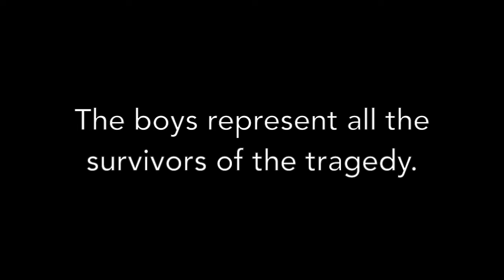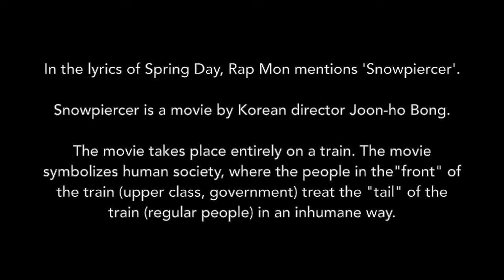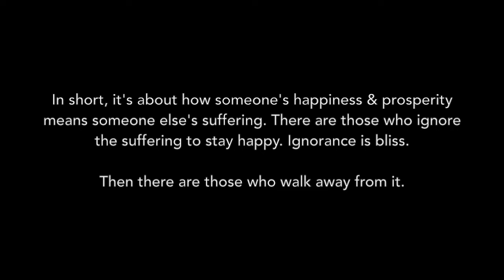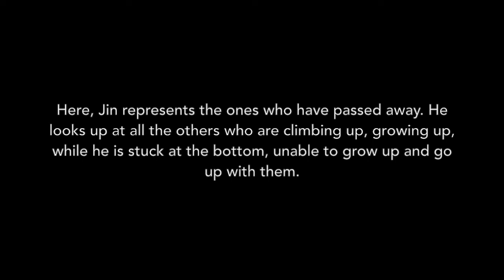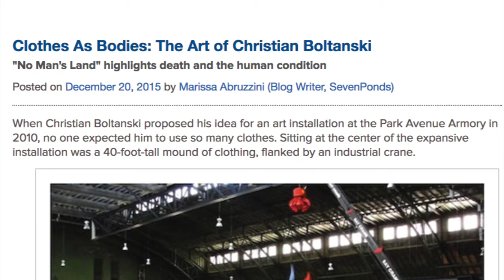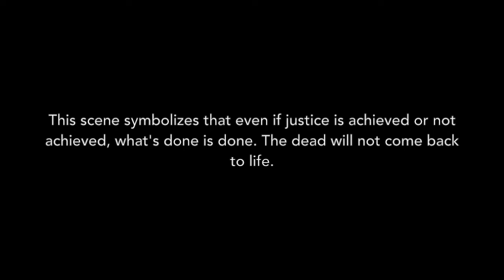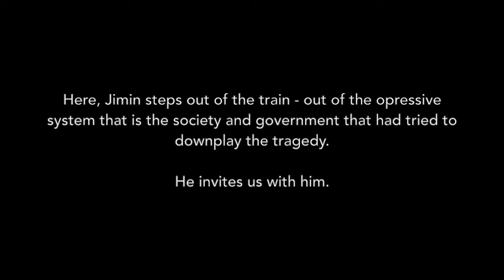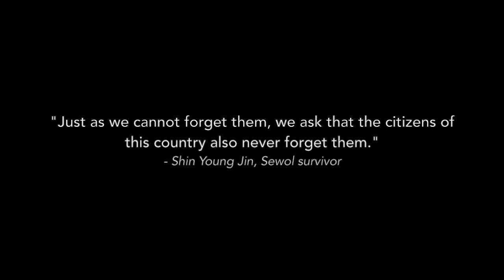BTS Spring Day MV EXPLAINED | Sewol Ferry, Snowpiercer & Survivors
I've done sooo much research and watched the MV like 2328 times before I finally completed the theory. Just a reminder - this is just one person's theory - and like Namjoon said, he wants to leave the MV up for interpretation. Let me know what you think!

Also, I have 2 theories, that's why this one is Theory #1. I will work on Theory #2 when I have time and I'll upload when I'm done.